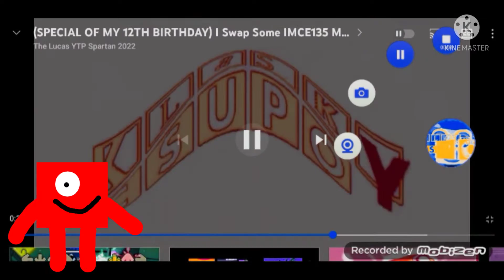An Audio Effect I'll Call "Numberblock 1up V6"